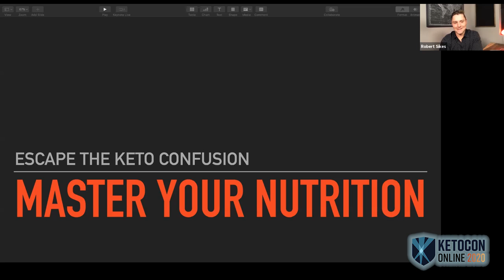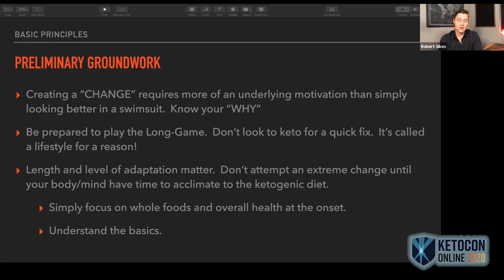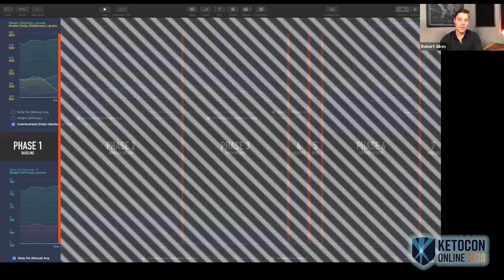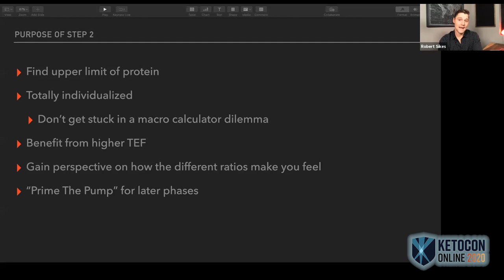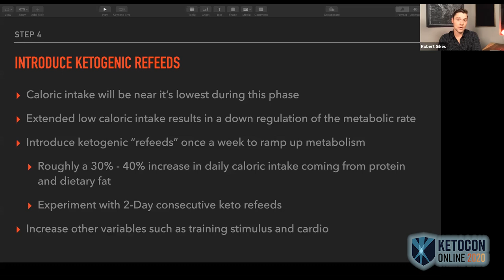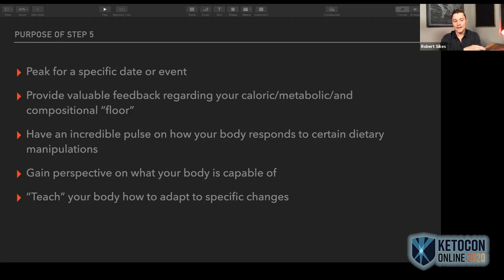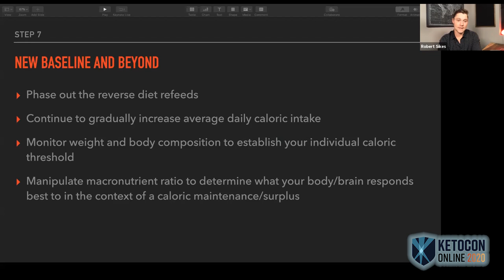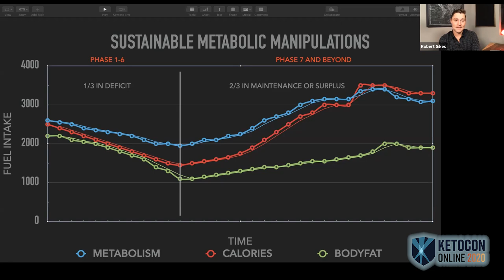Robert Sikes - Building Muscle and Losing Fat with a Strict Ketogenic Lifestyle